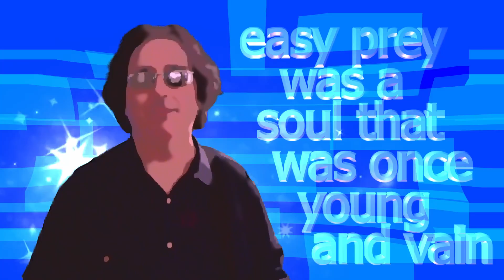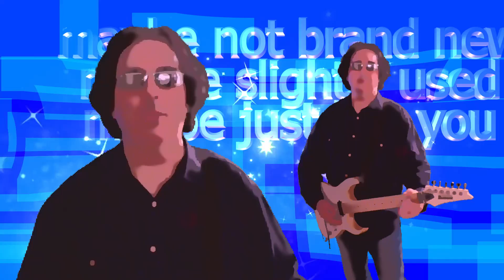"Human Condition" by Brian Rogers - Music Video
"Human Condition"
Original song by Brian Rogers